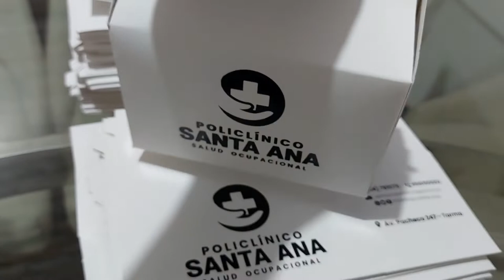CAJAS Publicitarias 👉📲964096078 o Whatsapp. Pedido para PoliclinicoSantaAna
👉 Material folkote, Impresión a 1 color
👉 Enviamos a provincia